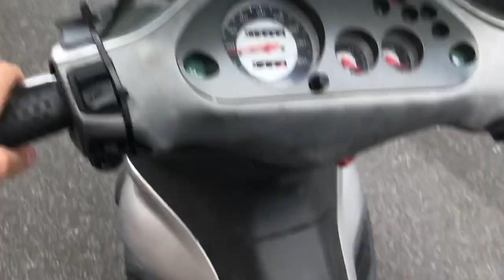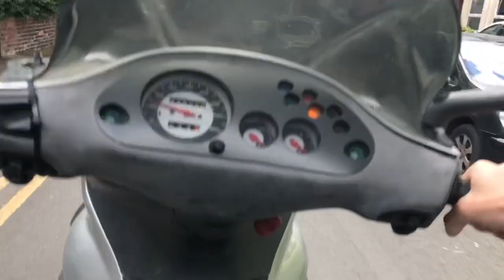Gilera runner vxr 125 short wheelies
Gilera runner standard 125 few issues with the bike just testing it out
I will make more videos of it if people enjoy it and also make them longer